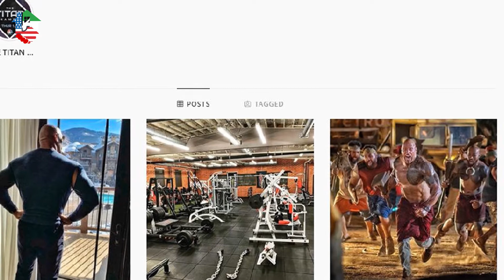بیوگرافی دواین جانسون راک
دواین جانسون متولد 2 مه 1972 در کالیفرنیا، بازیگر و کشتی گیر است .فارغ التحصیل لیسانس مطالعات عمومی در جرم شناسی و فیزیولوژی از دانشگاه میامی در سال 1995 است بجز بازیگری، ورزشکار حرفه ای کشتی کج و تهیه کننده است.
متولد شهر هایورد ایالت کالیفرنیا در آمریکاست .پدرش راکی جانسون، پدر بزرگش پیتر ماتیونا و مادربزرگش لیا مایویا هر سه از کشتی گیران کج مشهور زمان خود بودند، دواین جانسون لقب راک به معنی صخره را از نام پدرش گرفته است